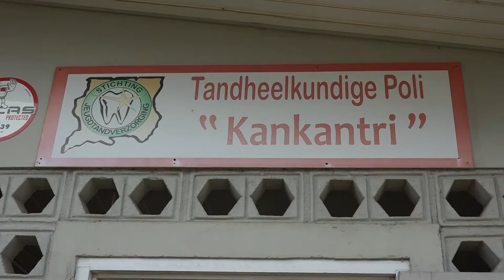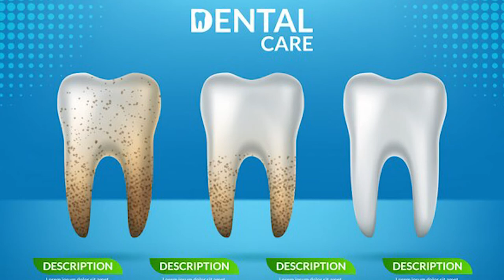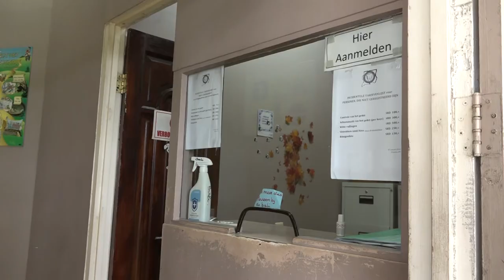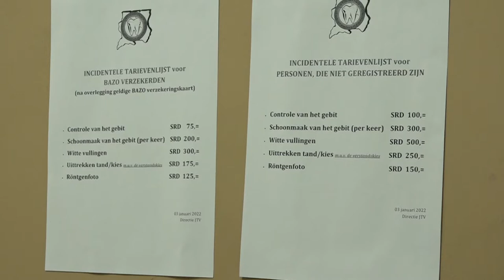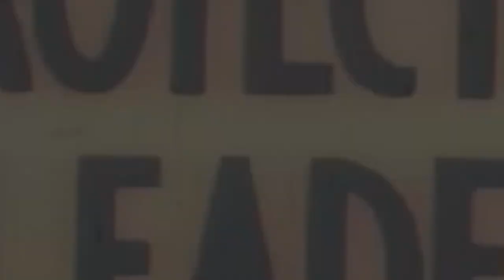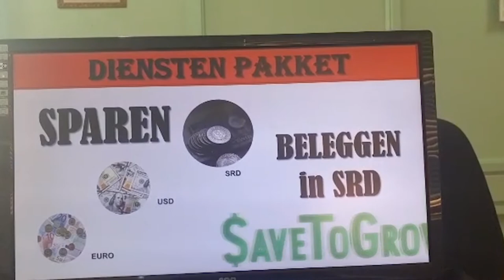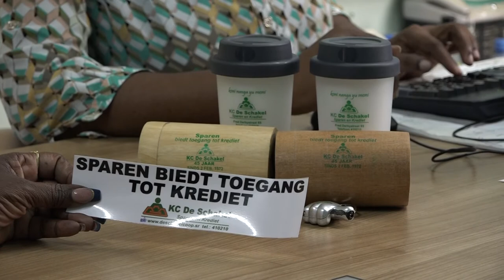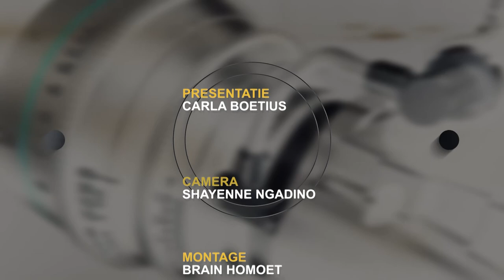IN GESPREK MET ... 02 FEBRUARI 2022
Onderwerpen:
*Darell Lieveld - Geen jeugdtandverzorgers meer maar Oral Health Therapists
*Dayenne Verwey - 50 jaar Krediet Cooperatie De Schakel